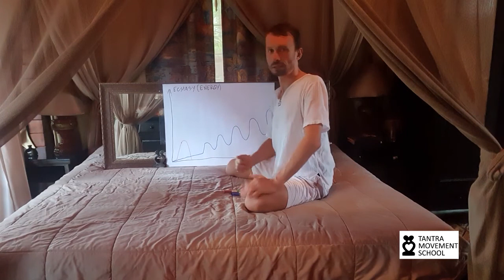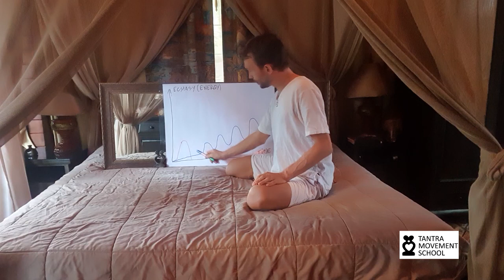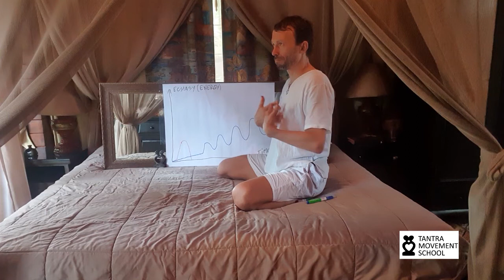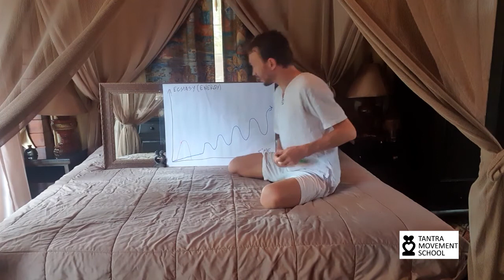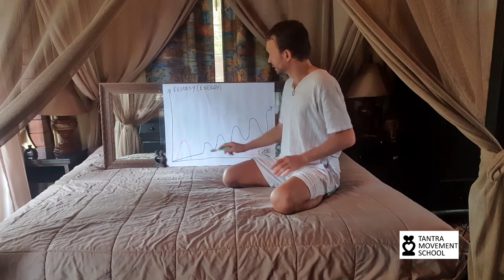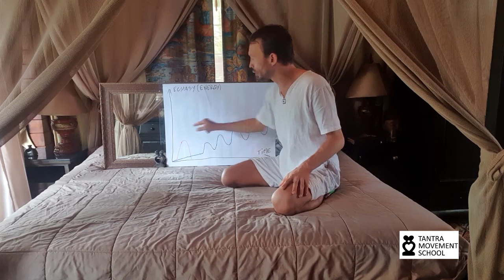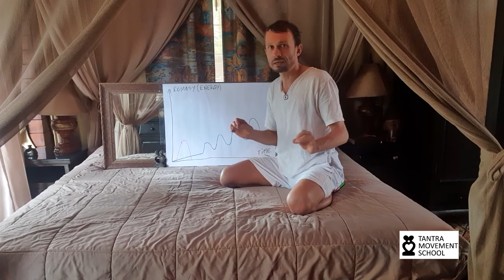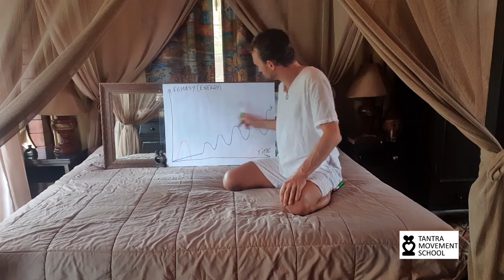Use It Don't Lose It Methode Full Explanation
"Use it. Don't Lose It."

This text below is about one of the most essential tantric practices in tantric sexuality. It's about sublimation - bringing the energy up instead of wasting it. At the "spiritual market," it has a catchy name: "Non-ejaculatory Mastery" but it is half true because it doesn't refer just for the men but to the women as well. A similar method is called "Microcosmic Orbit" in Sexual Tao, and because my way has some small improvements and differences, I call it "Use it. Don't Lose It".

I guarantee, when you apply it, it will change your entire life on all levels. My Love (d), my daughter, Tantra and particularly mainly this method are the most things; I have the biggest gratitude in my life. Now I'm sharing it with the wish it will influence your life so good as it did with my life.

                    Use it! Don't lose it! Basic Tantric Practice

First, I will briefly describe the differences between typical sex and tantric lovemaking.

In mainstream sex, mainly only the man reaches peak orgasm. Then, whether we like it or not, the sexual act ends because there is a big loss of energy.

However, in tantric lovemaking, we may make Love for hours, and then we might decide, "Wow… for now that's enough". As a result, we feel satisfied and energized, as well.

Now let's go step by step into more details:

In typical sex, the man is so keen to start the penetration that for him foreplay isn't necessary. He can start straight away.

However, he read some books on sexuality, or he heard somewhere that the female needs much more time to get ready. So, he does a bit of foreplay and, after an average of fewer than 10 minutes, he moves into penetration.

This is still not enough time for the woman for her yoni to be ready and leads to dissatisfaction, frustration, numbness, physical pain in her yoni, sexual trauma, etc.

For the man, he reaches the so-called "point of no return", the moment he cannot stop his ejaculation, and he has a so-called "peak orgasm" (for men specifically that is an ejaculatory orgasm). The man, through ejaculation, loses so much energy and then…

"What happens next?"- I always ask my students this, and they usually know the answer:
"He goes to sleep".
He is so tired that he usually says:
"Darling, I love you, but now, I have to go to sleep".
He turns his back, and before she answers, he is already snoring.

I don't need to add that this leaves the woman in a very unsatisfied situation. It's a bit like the electricity went off, while you were enjoying the best, exciting scene in an action movie.

When the woman is lucky enough to achieve peak orgasm (the clitoral orgasm), she doesn't lose as much energy as a man does but usually enough that she loses her interest in continuing.

This loss disables her from achieving higher orgasms which are very healing, liberating, energizing. That is why this basic way of tantric lovemaking that I have just explained has to be applied not only by the men but also by the women.

In tantric lovemaking, we let the woman decide when she would like to begin penetration.

There are a few reasons for this, but the main ones are:

First, that at least she will also experience some pleasure.

Second, her yoni will be ready for penetration, resulting in a healing experience instead of a traumatizing one.

When penetration begins, excitement rises quickly. Before we reach the point of no return, we perform the following three methods together:

1. Tightening the PC muscles

2. Breath

3. Visualization

Notice that you use them all together (a similar technique in sexual Tao is called "Microcosmic Orbit").

Re 1: PC muscles - for more information about it you may read the practical leaflet in the book, so I will keep it short and simple here with a quote from our booklet:

"…PC muscles: Training the PC muscles is one of the most simple but also most efficient and beneficial techniques that people can get from Tantra.

There are many health, physical, mental and sexual benefits from training those muscles.

Next time when you go to the toilet, on every breath in, stop urinating.

Recognize clearly which muscles you use. Those are the PC muscles.

When you know them, squeeze them and relax them 30 times, 3 times per day.

Keep on practising.

As you will notice training the PC muscles is not visible to others and doesn't take all your attention, so it's perfect for doing it in all possible situations (I'm doing it even while I'm writing this text :) )

I have bet people that, after 1-month training, they will be thankful for this information and I haven't lost yet" :-)

When tightening the PC muscles, you shoot the energy up.